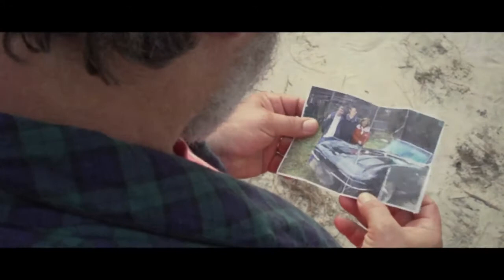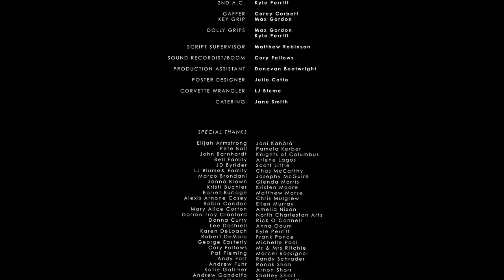The High Road Home - A short film by David Walton Smith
A short film a friend of mine made, he did it as a kickstarter project and only backers got to see it at the time.